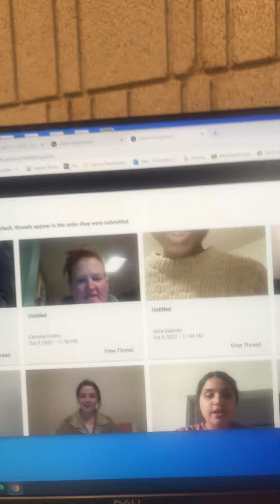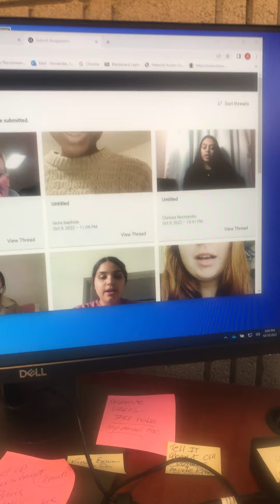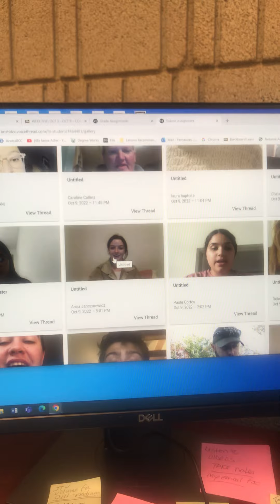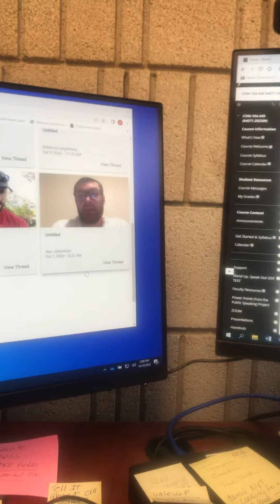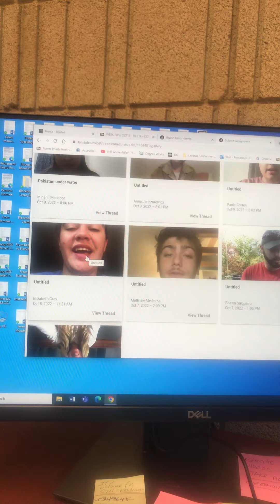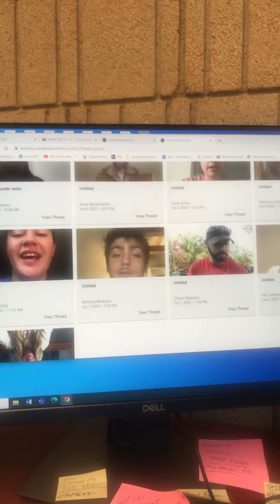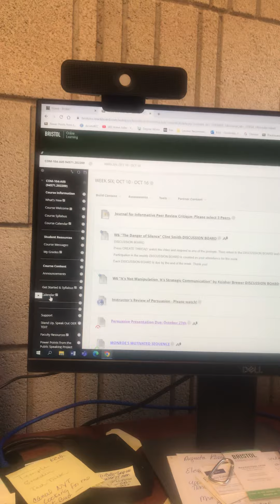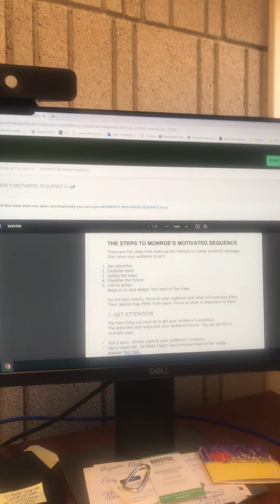Review of Information speeches COM 104